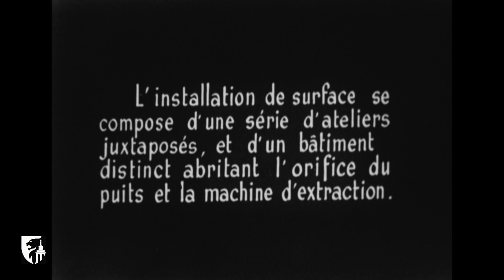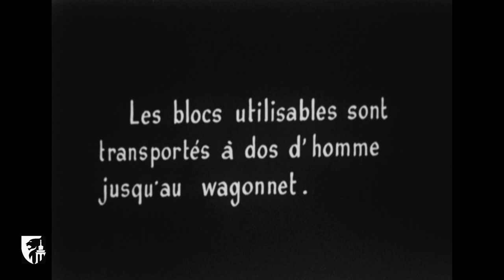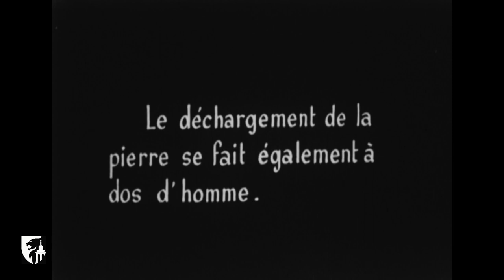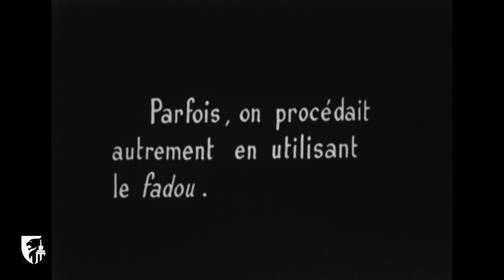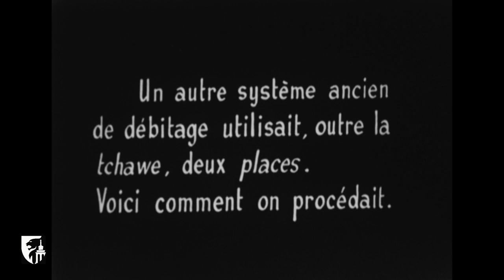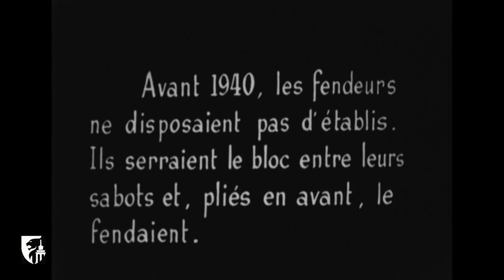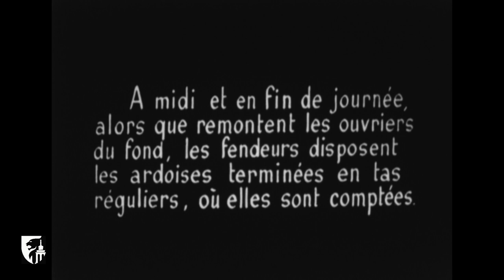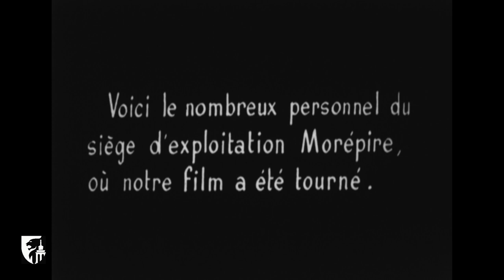L'exploitation d'une ardoisière à Herbeumont (1953) - Enquête du Musée de la Vie wallonne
Enquête du Musée de la Vie wallonne consacrée à l'exploitation de la carrière souterraine d'ardoises Morépire, à Herbeumont en 1953 (film 8000162, muet).